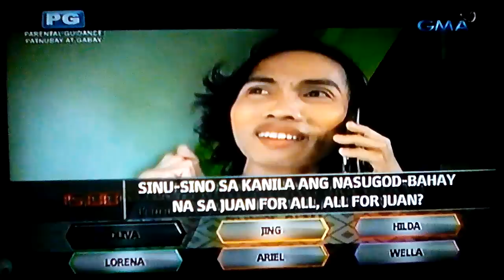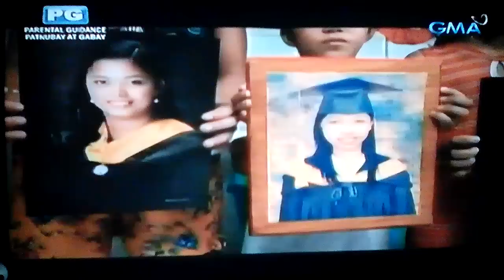BOOM! Dabarkads Reunion - March 9, 2019 (2/3)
Dabarkads mini-reunion @ BOOM!

BOOM! Eat Bulaga TV exclusive segment
Produced by TAPE Inc. distributed by Keshet International.